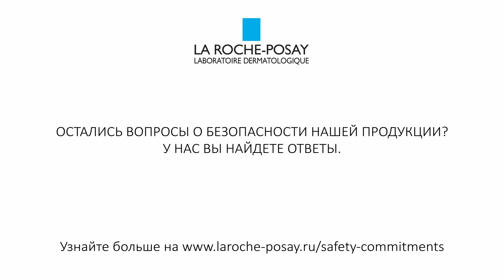Откуда поступают компоненты для производства продуктов La Roche-Posay?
Ответы на вопросы потребителей от экспертов бренда La Roche-Posay